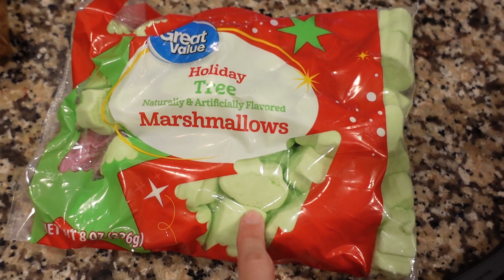Cozy movie night with my Sissy - Vlogmas day 7